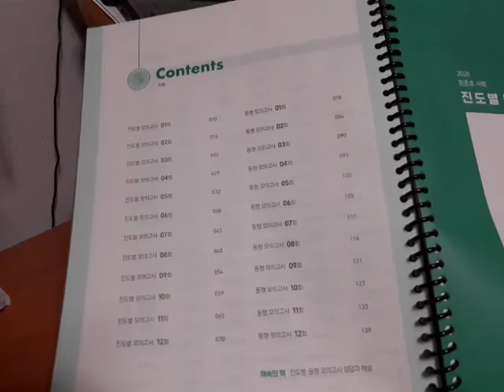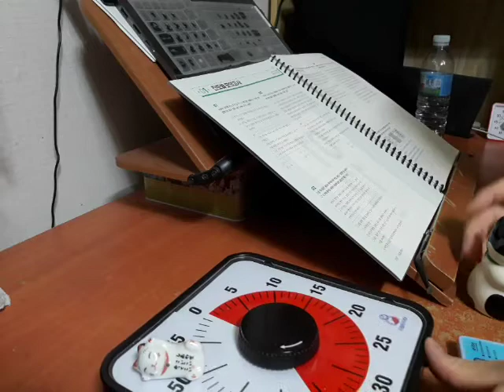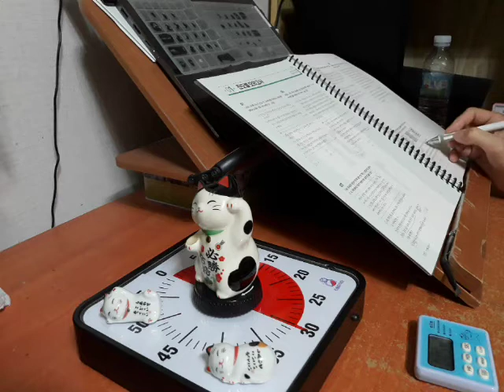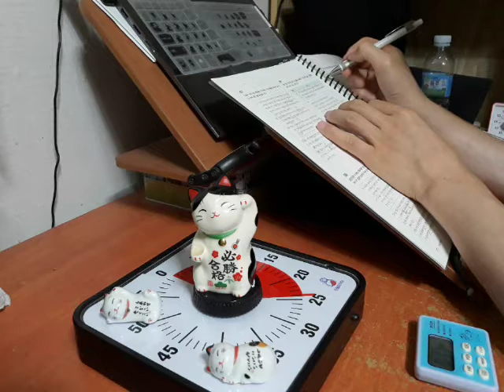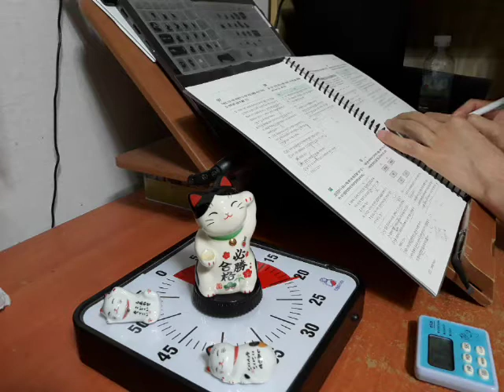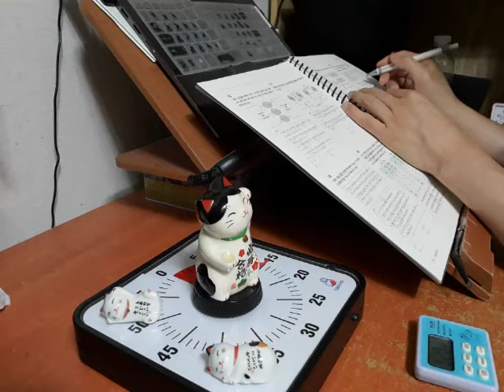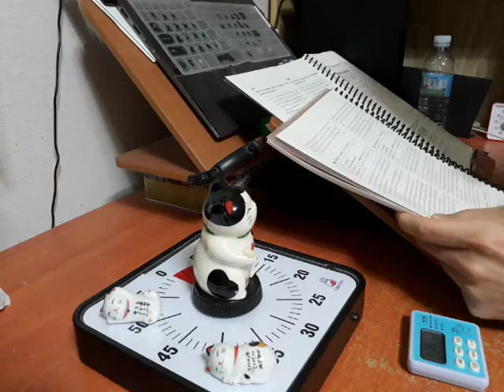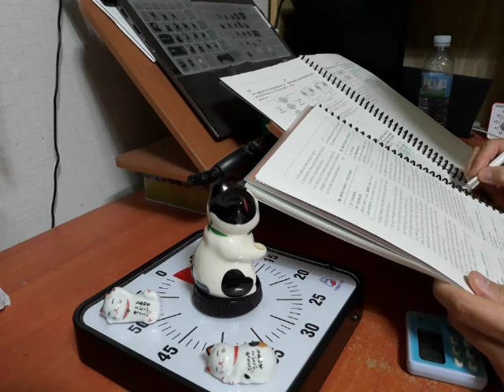2020 국가직 9급 D-9 | 2020 민준호 사회 진도별 동형 모의고사 1회 공시생 브이로그 study with me | 민준호 진동 전범위 모의 서울시 국가직 지방직 9급 공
2020 국가직 9급 D-9 | 2020 민준호 사회 진도별 동형 모의고사 1회 공시생 브이로그 study with me | 민준호 진동 전범위 모의 서울시 국가직 지방직 9급 공무원 사회 필노 스터디윗미 공부 유튜브 뽀모도로 공부법 스톱워치 유튜브 장작타는소리 ASMR 캠스터디 스터디위드미 스터디 구글 타이머